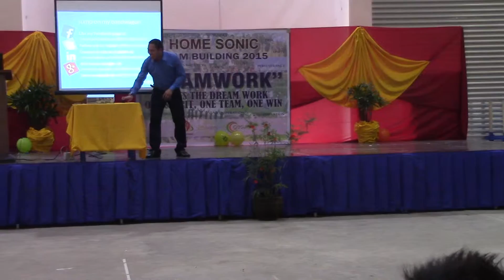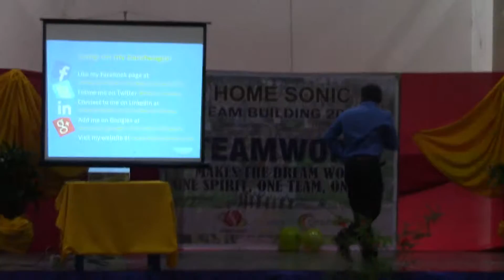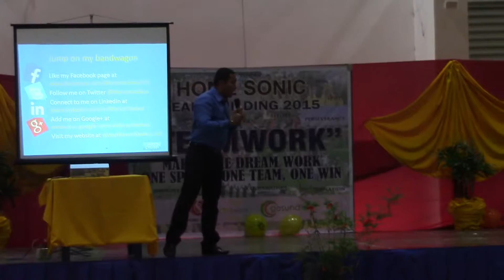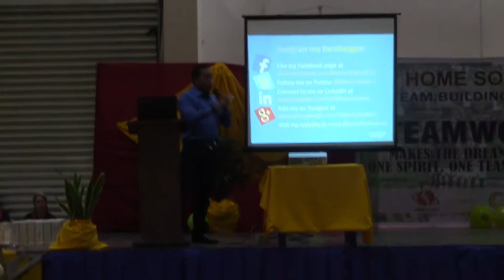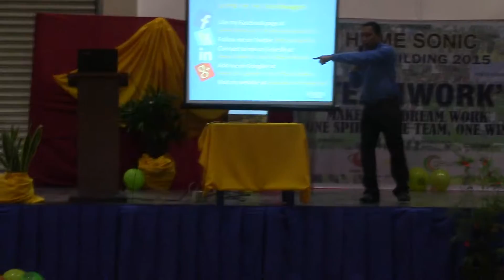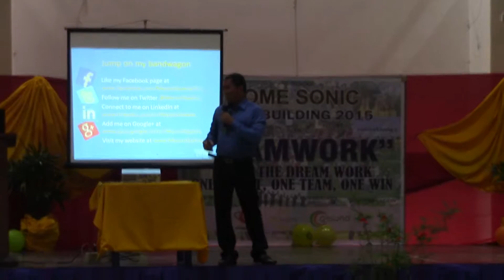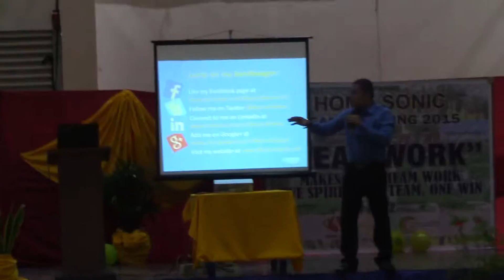Empowering Filipino Motivational Speaker in the Philippines Part 1 of 3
Watch how employees are motivated, empowered, and rallied to high performance the right with 16 minutes of unedited motivational talk from one of the fast-rising and genuinely results-oriented Filipino professional speakers in the Philippines